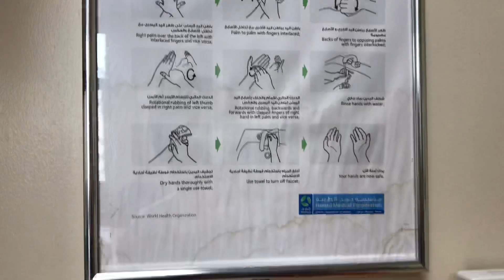FRONTLINER’s 5 Important things to bring when Quarantined!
This video was recorded last January, before the peak of COVID-19 and before social distancing was implemented! So, let’s chill! ❤️